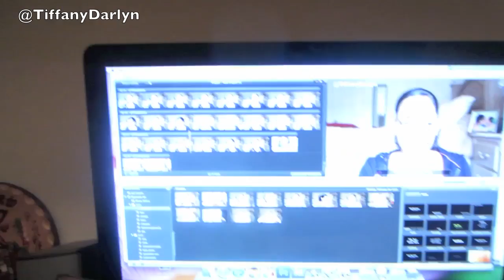Lord Davidson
Babies R' US #: 48963130

Join the Facebook group if you'd like to participate and stay updated on my baby shower;-)
Host Jasmines Twitter: @JasBrianaYCM
Jasmines Youtube: JasmineBrianaYCM